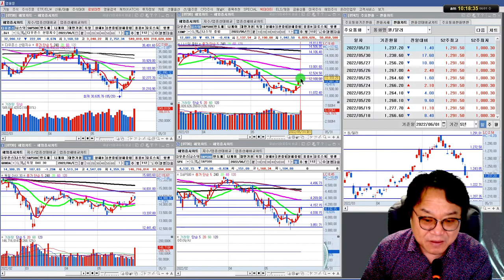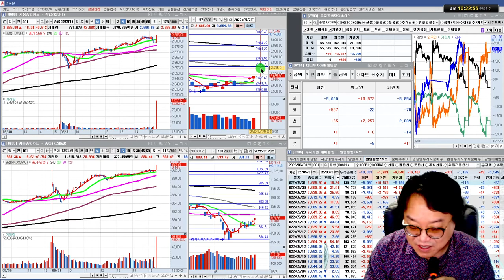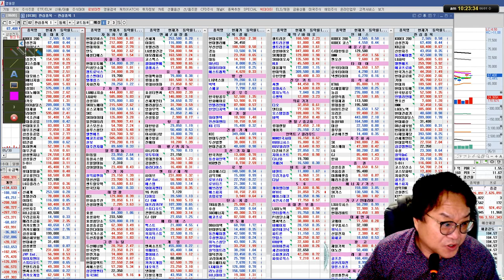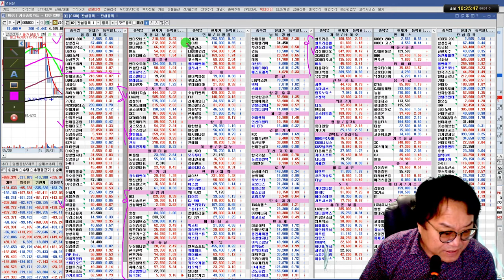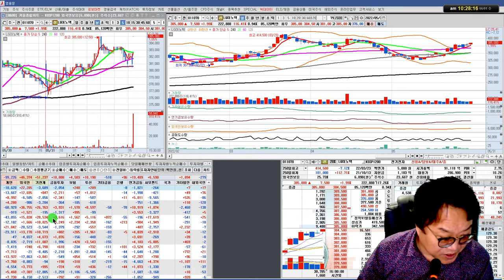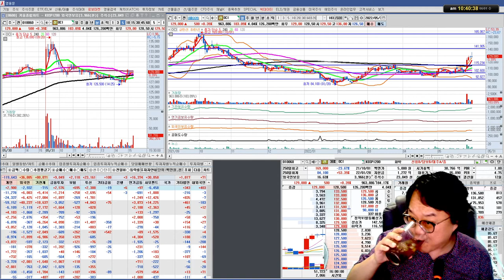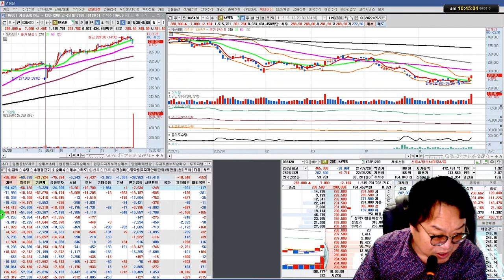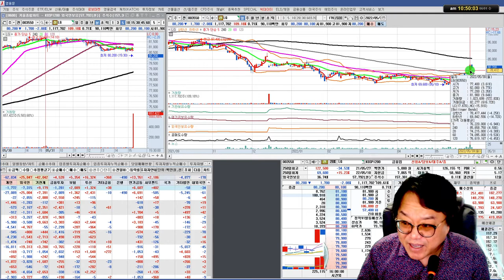업종 대표주 분석/외국인이 돌아왔다!/실전투자대회 입상자 닥터케이의 주식방송 22/06/01